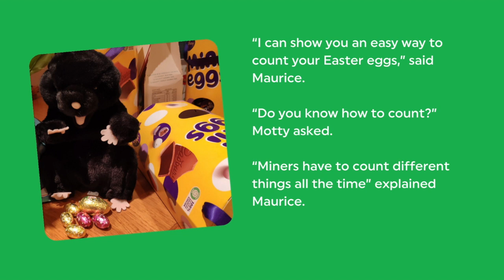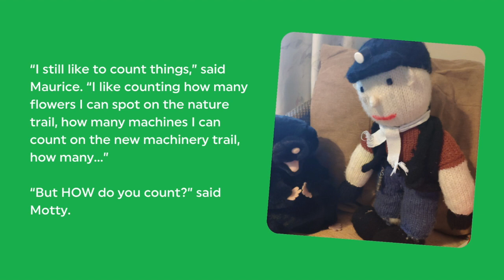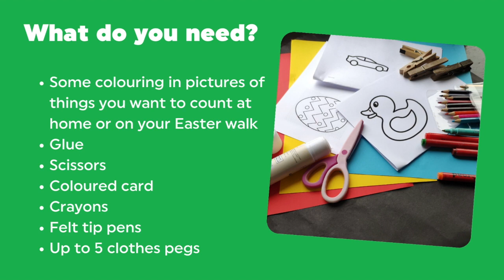Wacky Wednesday: Counting Miners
Oh no! Motty's having a hard time counting all of his Easter Eggs! Luckily, Maurice is there to help show him how to count.

Can you count how many eggs you got this year? Watch to find out why it was important that miners working underground could count, and even learn a fun craft to help with counting!